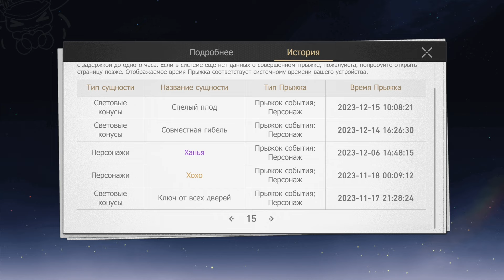Что у меня есть на 70 уровне Освоения?! // Honkai: Star rail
Honkai Star Rail — это совершенно новая тактическая RPG из серии Honkai от китайских разработчиков популярной Genshin Impact. В игре каждый сможет отправиться в космическое путешествие к звездам. Залетайте на борт Astral Express — вас будут ждать огромное количество удивительных приключений.